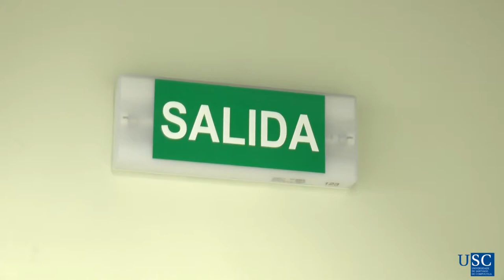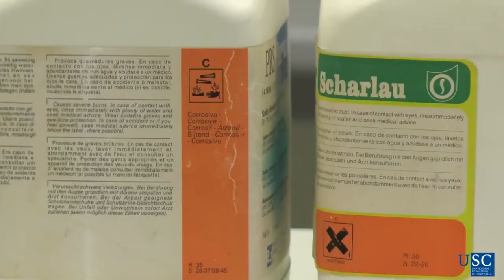Normas de seguridade de laboratorio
Principais normas de seguridade para un laboratorio de química. Este vídeo corresponde ao tema de conceptos básicos do curso aberto de Química - Unha ciencia experimental (Vídeo núm. 4 do curso).